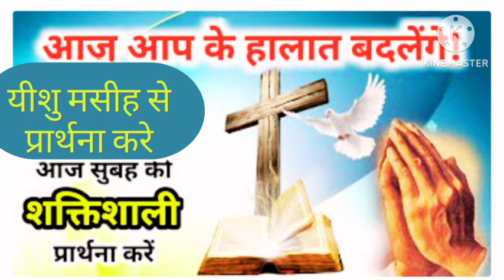आज आप के हालात बदलेंगे। यीशु मसीह से प्रार्थना करे। आज सुबह की शक्तिशाली प्रार्थना। Morning prayer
भोर की प्रार्थना,
 बीमारों के लिए प्रार्थना,
 चंगाई के लिए प्रार्थना,
 शांति के लिए प्रार्थना,
 भोर की प्रार्थना,
 जीवन बदलने के प्रार्थना,
उन्नति की प्रार्थना,
 चिन्ता दूर होने की प्रार्थना,
छुटकारे की प्रार्थना,
आत्मा उतरने की प्रार्थना,
सामर्थ्य से भर जाने की प्रार्थना,
अभिषेक के लिए प्रार्थना,
मदद के लिए प्रार्थना,
संकट में पड़े लोगों के लिए प्रार्थना,
सारी समस्याओं के लिए प्रार्थना,
सारी जरूरतों के लिए प्रार्थना, दुःख, दर्द के लिए प्रार्थना, भलाई के लिए प्रार्थना.
powerful Prayer
morning prayer
Afternoon prayer
Evening prayer
night prayer
Prayer for happiness
Prayer for peace and calmness
Prayer for help
Prayer for solution
Prayer for success
Prayer for money
Prayer for richness

NOTE:- ALL THE IMAGES ,PICTURES, BACKGROUND MUSIC SHOWN IN THE VIDEO BELONGS TO THE RESPECTED OWNERS AND NOT ME.. I AM NOT THE OWNER OF ANY PICTURES, MUSIC SHOWN IN THE VIDEO.